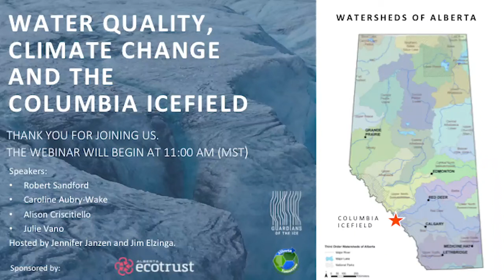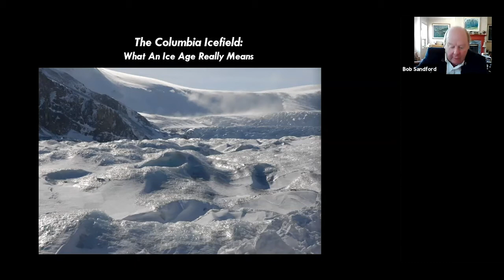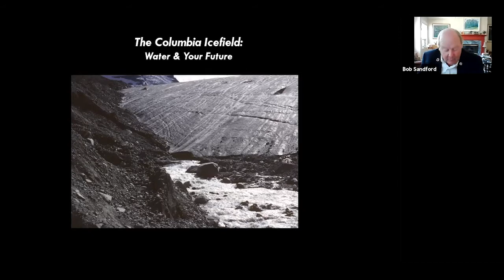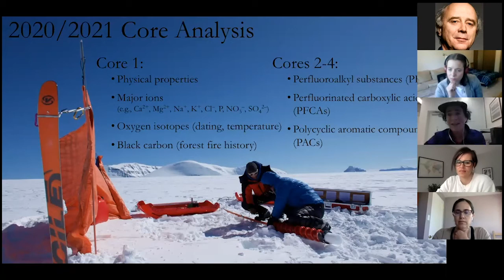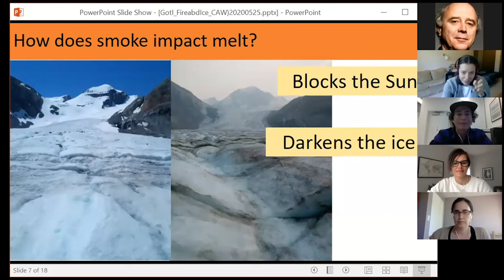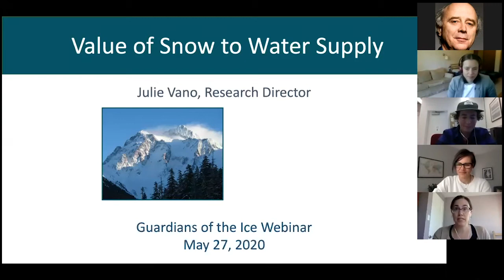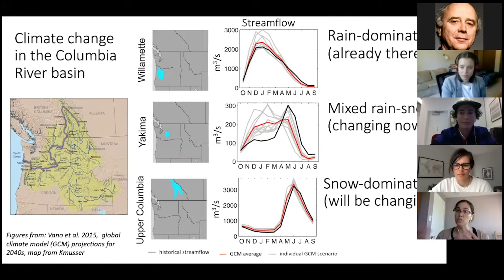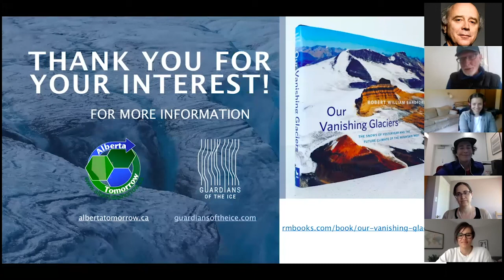Water Quality, Climate Change and Alberta's Glaciers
On May 27, 2020 Alberta Tomorrow and the Guardians of the Ice brought together 4 prominent scientists to discuss water and glaciers in Alberta and how climate change is affecting them.  This is a recording of that webinar.  For more information and a lesson plan for teachers, go